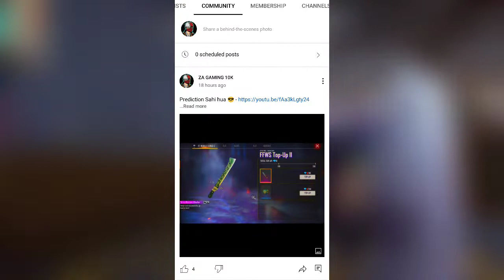m1014 incubator return || m10 incubator free fire return || ffws live watching rewards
Search These Title For This Type Of Osm Videos 😍😍

 academy incubator return || bunny incubator free fire return || rebel academy incubator || carnival carnage incubator return || dragon animation confirm date || bunny incubator free fire || ff bunny incubator ||

For Any Help Comment. 💝💝💝💝💝

Mentioned -

@ZA GAMING 10K
@STAR GAMERS
@Rasmic Raaz
@TANISHQ GAMING
@EagleEYE Gaming
@Asking Gamer
@Yogi JR Gaming
@Tuktuk Gaming
@AHAD GAMER

FOR REGULAR OSM UPDATES  🤗🤗